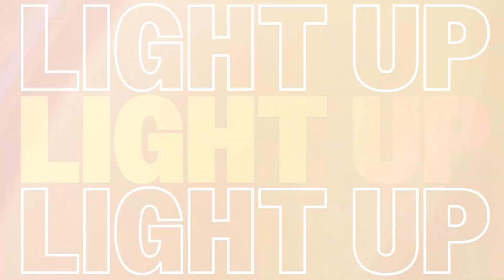LIGHT UP YOUR SENSES at Rock & Brews inside Potawatomi Casino Hotel Milwaukee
Rock & Brews Restaurant, the brainchild of legendary musicians Paul Stanley and Gene Simmons of KISS, rocks a huge selection of local and craft brews alongside great food and live music!

We're amped for you to enjoy this hard-rockin', classic American rock 'n’ roll restaurant—it’s sure to be a hit.